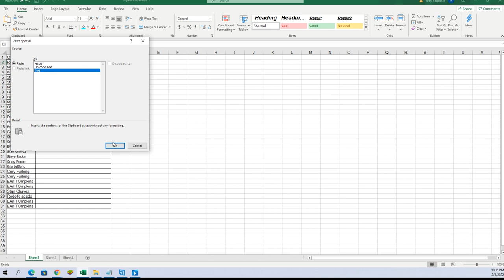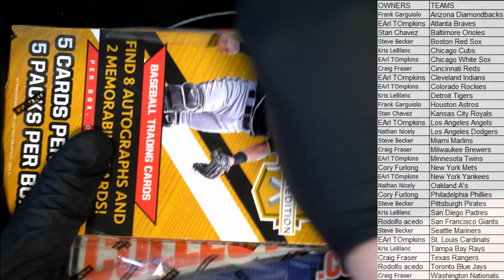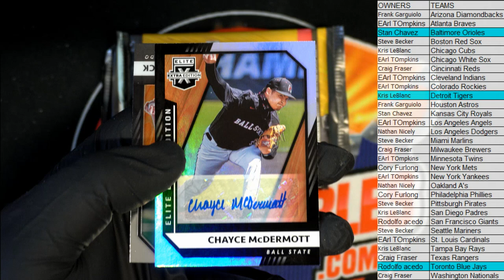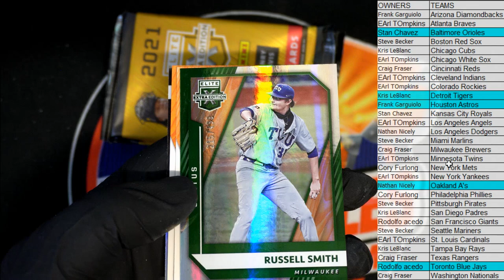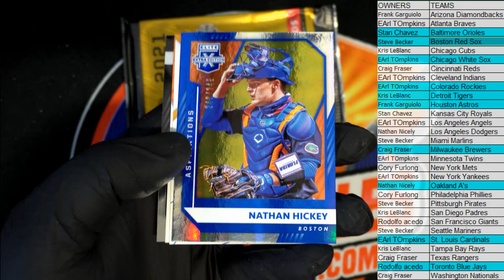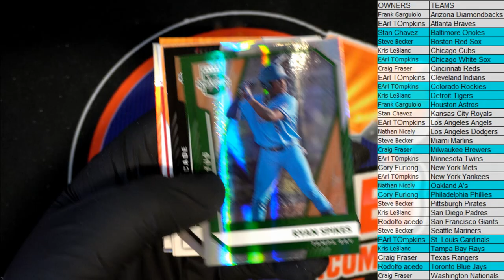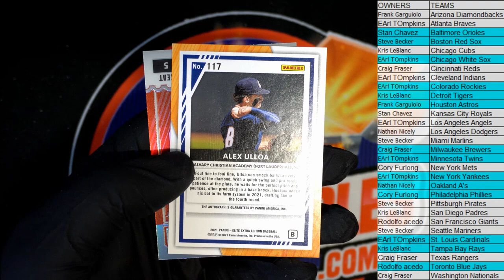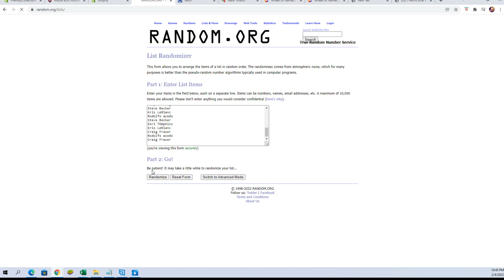2021 PANINI ELITE EXTRA EDITION BASEBALL HOBBY BOX ID 21EEE352